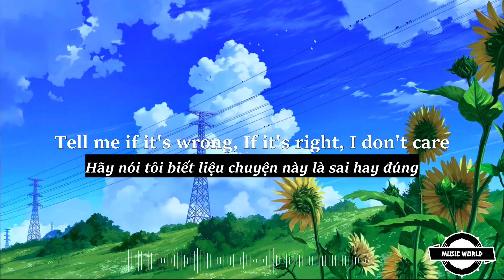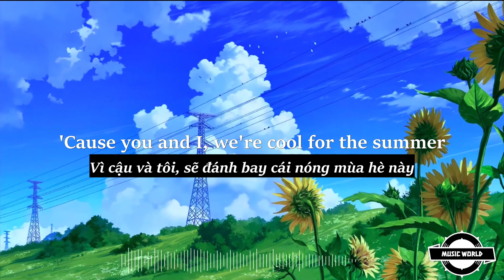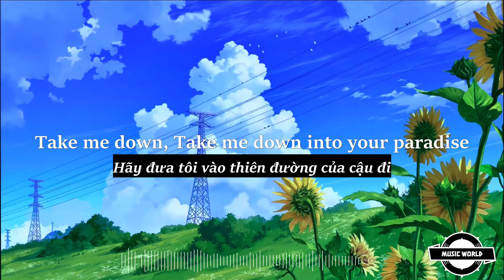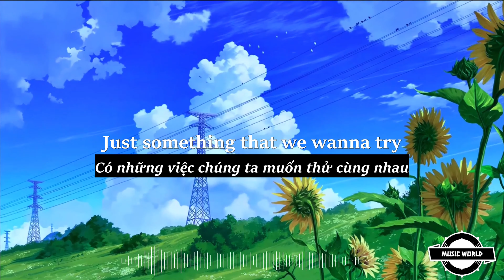[ Lyrics + Vietsub ] Cool for the Summer ( Remix ) - Demi Lovato | Sped Up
(Lyrics) :
Tell me what you want, what you like, it's okay
Tell me if it's wrong, if it's right, I don't care

[Break]
Ooh-ooh-ooh-ooh-ooh
Ooh-ooh-ooh-ooh-ooh

[Chorus]
'Cause you and I, we're cool for the summer

[Verse 2]
Tell me if I won, if I did, what's my prize?
Even if they judge, it, I'll do the time

[Break]
Ooh-ooh-ooh-ooh-ooh
Ooh-ooh-ooh-ooh-ooh

[Chorus]
Just something that we wanna try (Try)
'Cause you and I (You and I), we're cool for the summer

[Interlude]
Shh...

[Outro]
(Just something) Just something that we wanna try